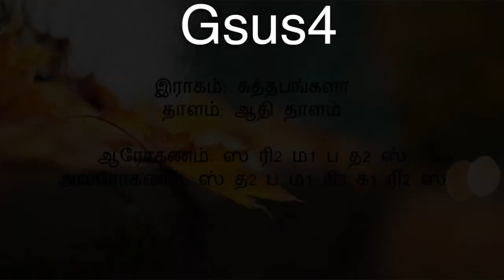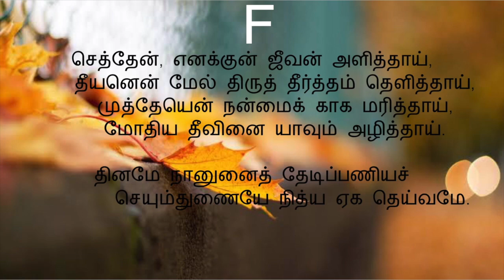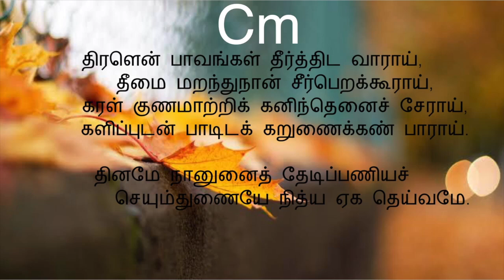தினமே நானுனைத் தேடிப் பணிய(கீர்த்தனை - 179) Dhiname Nanunai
இராகம்: சுத்தபங்களா(கரஹரப்ரியா இராகத்தின் ஜன்ய இராகம்)
ஆரோகணம்:     ஸ ரி2 ம1 ப த2 ஸ்
ஆவரோகணம்:  ஸ் த2 ப ம1 ரி2 க1 ரி2 ஸ
தாளம்: ஆதி தாளம்
(மூலம்: தியாகராஜர் இயற்றிய "ராமபக்தி ஸாம்ராஜ்யம்" என்ற கீர்த்தனை)

C Minor 2/4 tempo:80

நண்பர்களே!
W.Michael Samraj